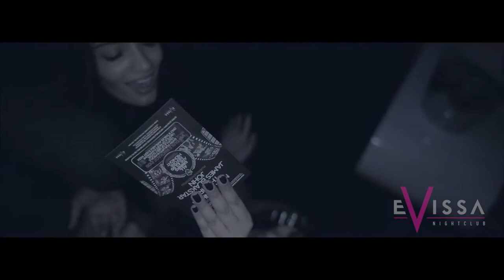Spencer Matthews at Evissa, Reading